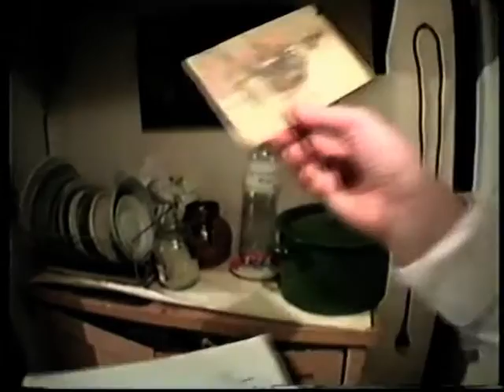Архив Травина 99.01.07 Рождество Христово - день рождения Адама Ульянова у Лидии Азаровой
В гостях у художницы Лидии Азаровой - 7 января 1999 года.
Гости - Олег Ернев, Игорь Ковалевский, Галина Кузнецова, Владимир Меклер, Виталий Поляков, Игорь Стесев, Адам Ульянов, Александр Устинов и другие.
Россия - Санкт-Петербург.
Visiting artist Lydia Azarova - January 7, 1999.
Guests - Ernev Oleg, Igor Kovalevsky, Galina Kuznetsova, Vlavimir Meckler, Vitaly Polyakov, Igor Stacev, Adam Ulyanov, Alexander Ustinov and others.
Video editing - Alexander Travin. arTzaL.
Russia, Saint-Petersburg.